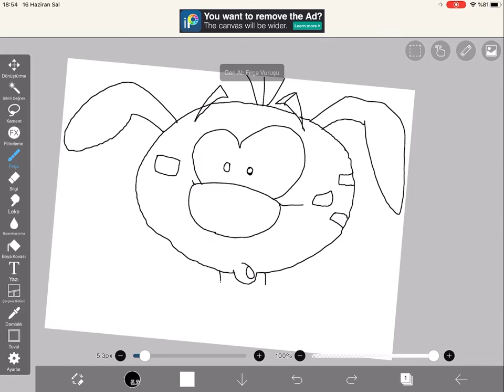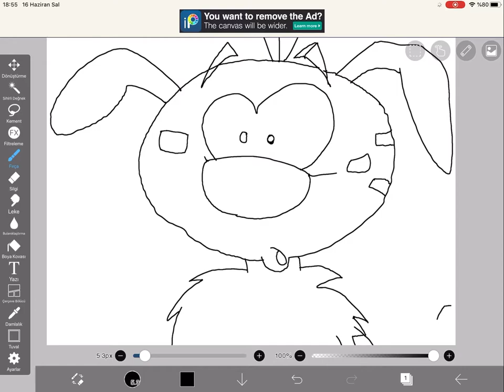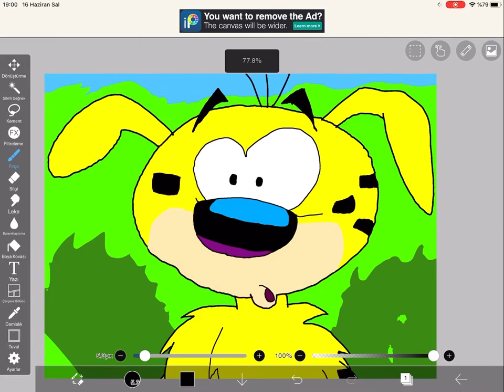HOW TO DRAW MARSUPILAMI | WITH IPAD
Hello everybody.